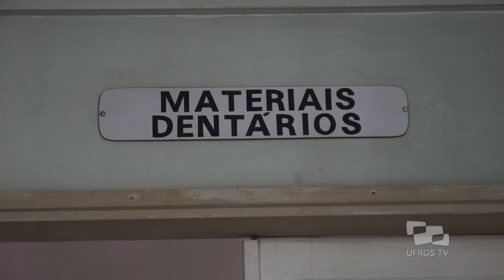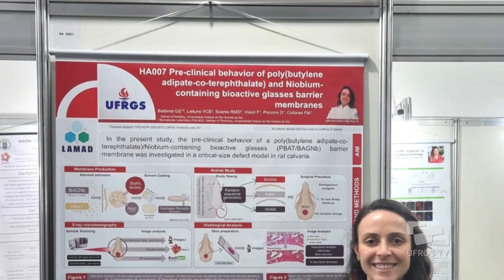Membranas com nióbio para regeneração óssea - Pesquisa em Pauta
A professora Gabriela de Souza Balbinot, da Faculdade de Odontologia da UFRGS, desenvolveu uma pesquisa sobre membranas de barreira com compósitos bioativos contendo nióbio, para regeneração óssea. Por esse trabalho, ela recebeu o Prêmio IADR Hatton Competition and Awards na 39° Reunião da Sociedade Brasileira de Pesquisa Odontológica realizada em São Paulo, em setembro de 2022, e também participou da Reunião Anual da International Association for Dental Research (IADR) realizada em Bogotá, na Colômbia, entre os dias 21 e 24 de junho desse ano.